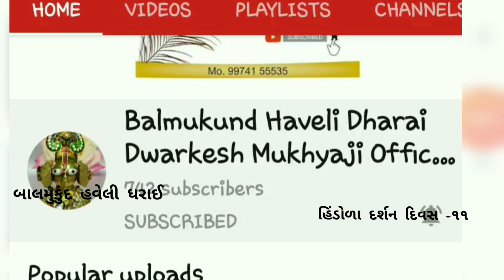હિંડોળા દર્શન દિવસ -૧૧ ||Hindola Darshan Day-11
🎶 Lyrics & Composition
          Dwarkesh joshi

🎶 Audio work & mixing
The Unplug chamber studio rajkot

🎧 MANGE BY.
ADITYA MULTIMIDIA AND ENTERTAINMENT -RAJKOT

_________Like_____________SHARE______ SUBSCRIBE_______

🎧SPOTIFY MUSIC

🎧  WYNK Listen to the Kirtan :
on Wynk Music

🎧 IDEA MA HELLO TUNE SET KRO ..

Hi! now greet your callers with Jene Mara Balmukund Ji Sahay Kare. To set this as your Dialertone

_______________________________🎧 VODAFONE MA HELLOTUNE SET KRO...
Hi! now greet your callers with Jene Mara Balmukund Ji Sahay Kare. To set this as your CallerTune

📞 BALMUKUND HAVELI DHARAI ...
MUKHYAJI DWARKESH .